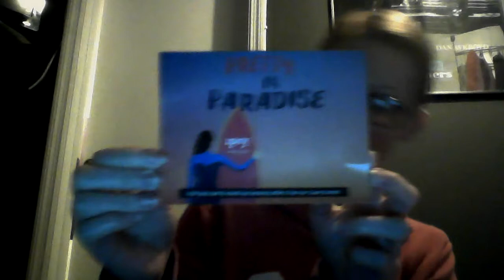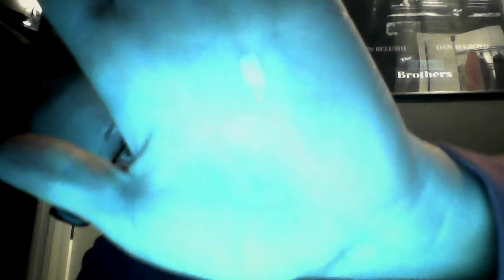June Glambag!!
This is a video about my June Glambag from ipsy.com.